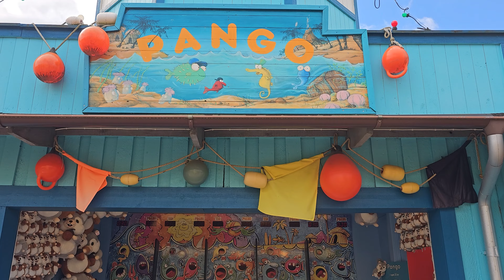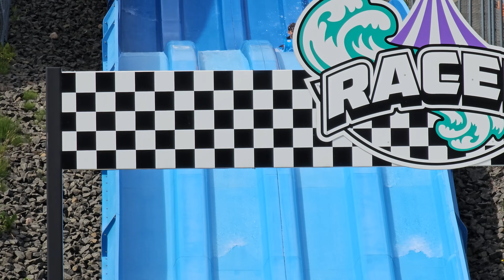Vacation Travel Sommarland Skara Sweden 20th July 2023